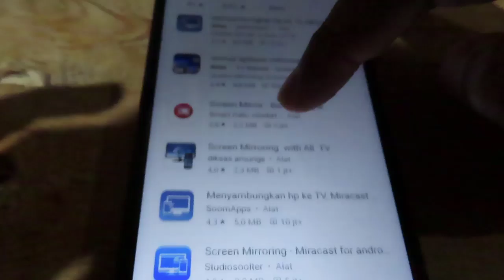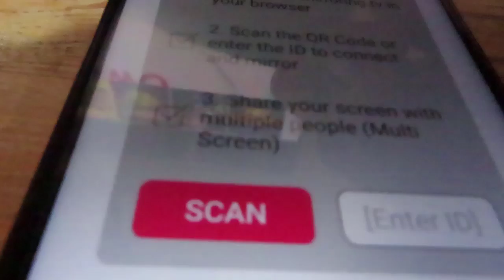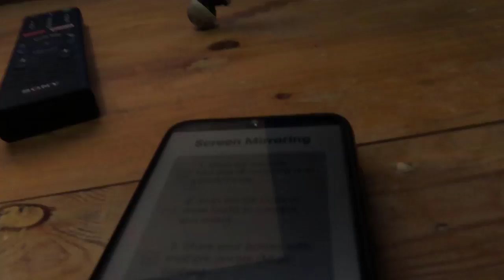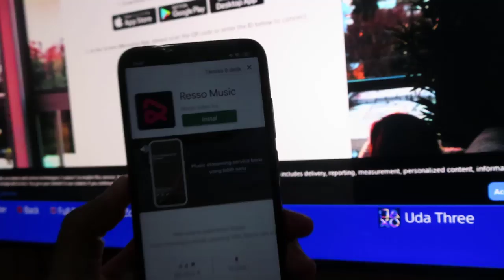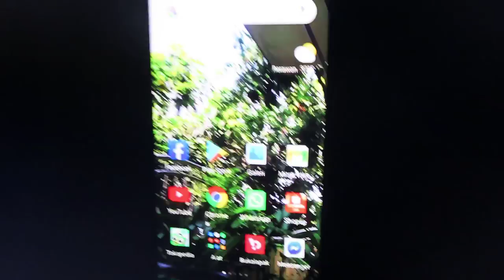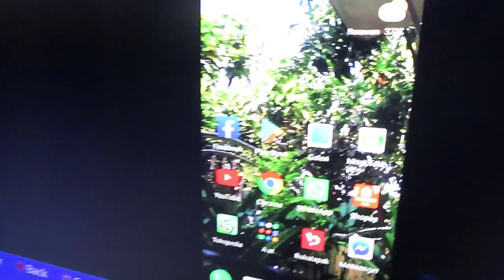How To Screen Miroring Playstation 4 from Smartphone Android IOS Device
This is how to stream or second screen your ps4 console from smartphon android ios phone Iphone screen miroring to ps4 and ps5,with screen miroring application on Google Playstore apps.In 2021 nso you can screen miroring your Iphone to PS4 or PS5.
or watch with subtitle here:
How To Screen Mirorring PS4 or PS5 From IPhone  Android Smartphone Samsung,Xiaomi 2022 With Monitor